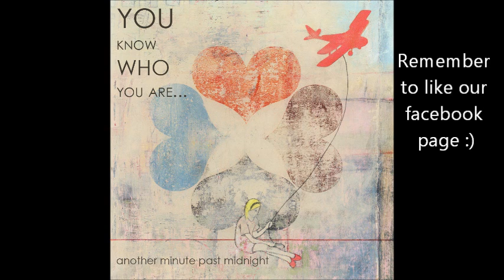You Know Who You Are - Another Minute Past Midnight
If you like it help us out by sharing this video :)